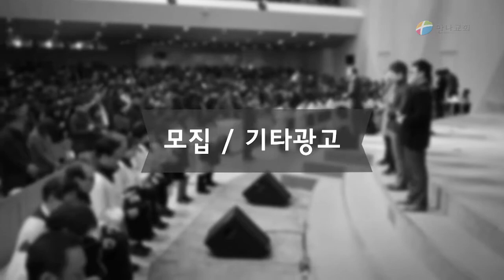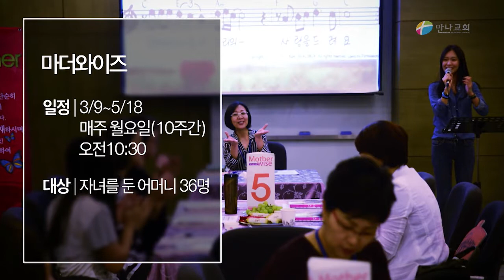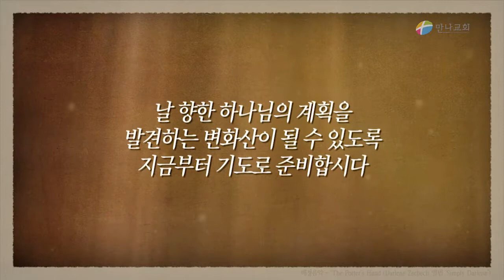[만나교회]2015-02-08 만나소식